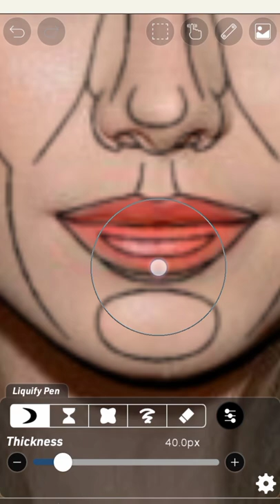I tried the perfect face on Sofia Reyes 😮ibispaintx